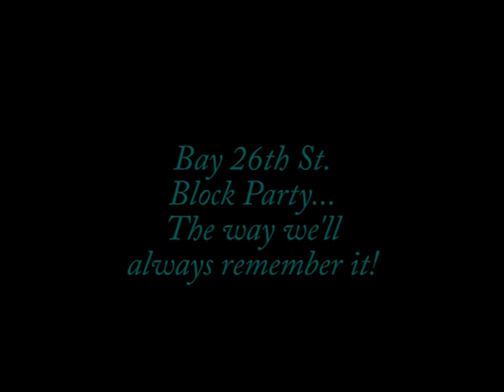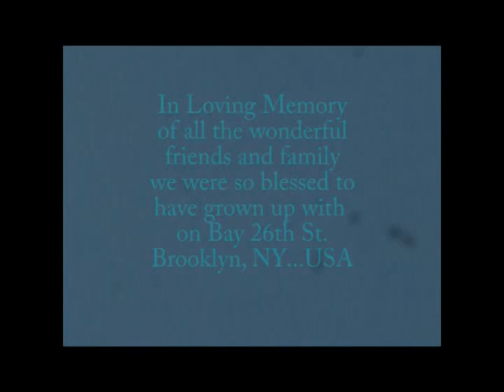Bay 26th St. Block Party